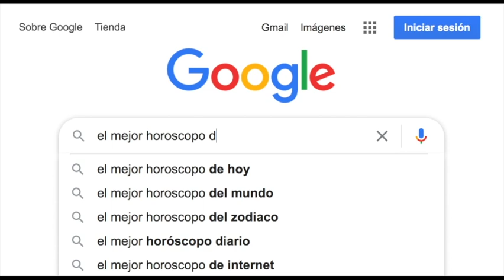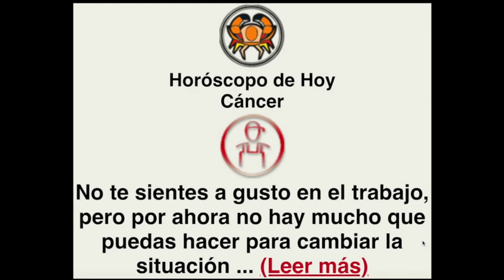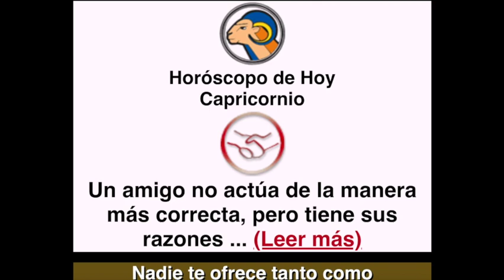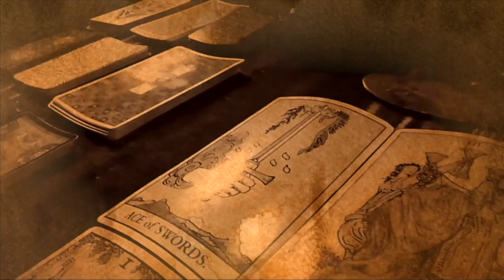HOROSCOPO DE HOY de ARCANOS.COM - Viernes 9 de Octubre de 2020